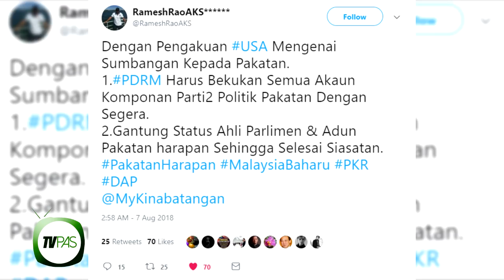PANAS! PAS DESAK SIASATAN TERPERINCI DAKWAAN PH TERIMA DANA AMERIKA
1. Presiden Institut Republikan Antarabangsa (IRI) telah mendedahkan bahawa Amerika telah menyalurkan bantuan kewangan melalui mereka kepada Pakatan Harapan.

2. Siapakah IRI dan apa bahayanya organisasi ini?

3. PAS mendesak agar siasatan terperinci dilakukan berkenaan dakwaan ini.

4. Ada di kalangan netizen yang mencadangkan agar akaun-akaun Pakatan Harapan dibekukan dan ahli-ahli Parlimen dan Adun Pakatan digantung tugas sehingga siasatan selesai.
* Sidang Media Ahli-ahli Parlimen PAS ini telah diadakan di lobi Parlimen pada 7 Ogos 2018